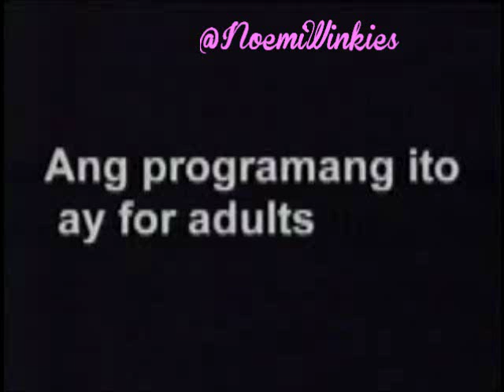Yun Ka - Nash, Andrei, Miguel and Noemi (Goin Bulilit)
Noemi here is an ugly girl who loves 3 boys, but the 3 boys don't like her because she's ugly.
She's not real ugly okay!